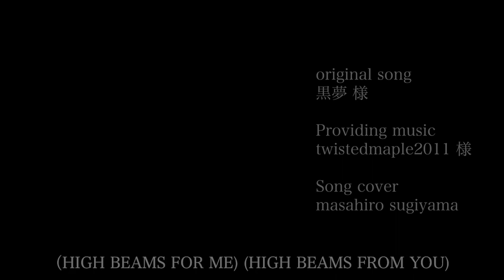【Vocal Cover】BEAMS - 黒夢【原曲キー】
90年代の頃、カラオケでよく歌っていた1曲です。
当時を懐かしみながら歌ってみました。

本動画は「歌ってみた(cover)動画」です。

アーティスト様へ最大限の敬意を持ちつつ、自分なりの表現をさせていただいております。
趣旨をご理解いただける方に楽しんでいただければと思います(^^)

※歌と映像は別撮りしてます。

original song　黒夢様

Song cover　masahiro sugiyama

▼メッセージはこちら